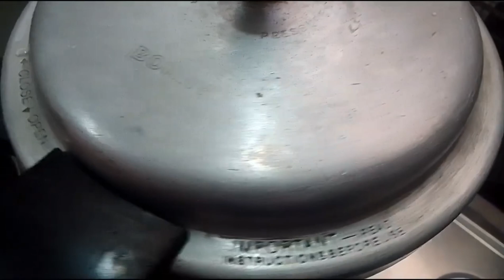Four Street Food Breakfast Recipe Nonstop Recipe| एकसाथ चार नाश्ता जो खाओ खुस हो जाओ।